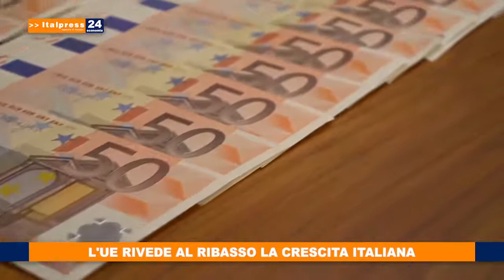TG ECONOMIA ITALPRESS GIOVEDI' 13 FEBBRAIO 2020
Tg Economia del 13 febbraio 2020